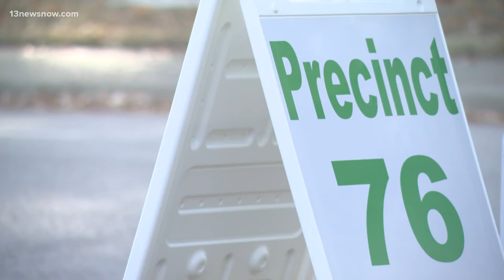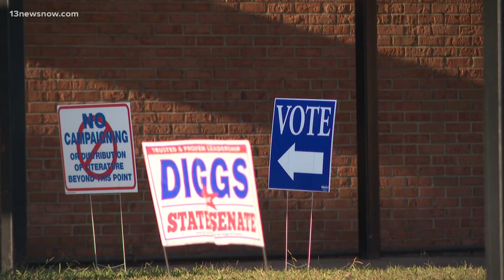Election Day in Virginia: Race for 97th House District, 24th Senate District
For the first time since 2019, all seats in the Virginia General Assembly are on ballots this year.